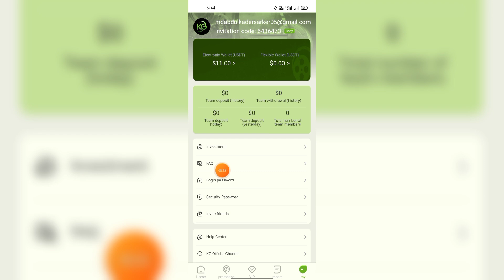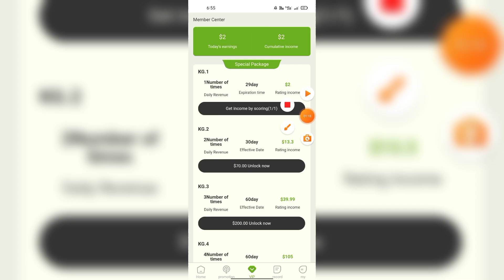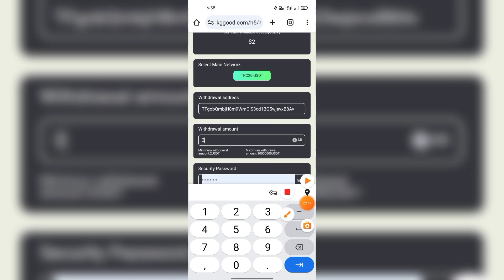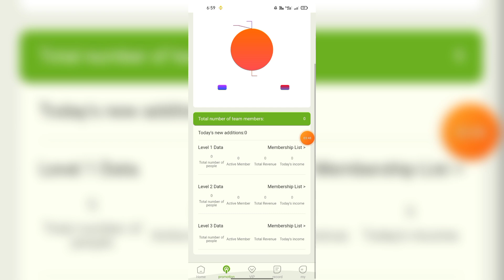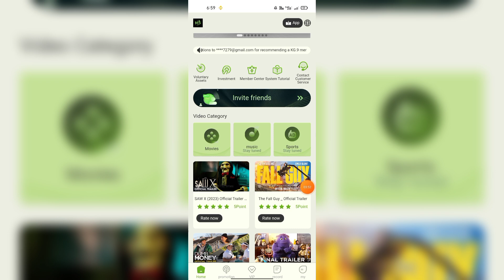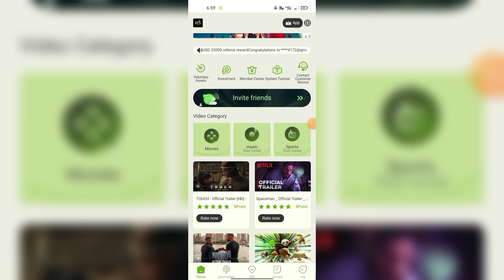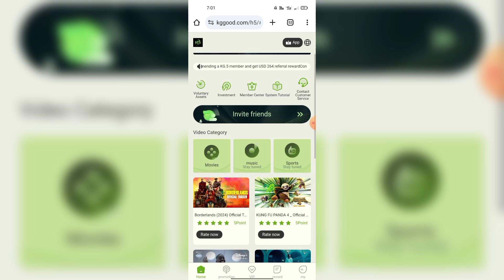new usdt shopping mall || latest usdt shopping mall || Usdt Shopping Mall 2024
KGGOOD was officially registered in Singapore on October 5, 2023.

KGGOOD is the latest platform open to the world in October 2024.

Minimum investment funds 11USDT. Minimum withdrawal funds 2USDT.
The daily task update time is 14:00 Singapore time

The details of KG level income are as follows:

KG1 Invest 11USDT, 1 task per day. Daily income 2USDT,

KG2 Invest 70USDT, 2 tasks per day. Daily income 13.3USDT,

KG3 Invest 200USDT, 3 tasks per day. Daily income 40 USDT,

KG4 Invest 500USDT, 4 tasks per day. Daily income 105 USDT,

Team commission ratio: A B C 12% 4% 1%

A-level members 12%, invite friends to recharge 10000USDT, you will get 1200USDT

B-level members 4%, invite friends to recharge 10000USDT, you will get 400USDT

C-level members 1%, invite friends to recharge 10000USDT, you will get 100USDT

Team recharge rewards:

Teams that reach the recharge amount within 24 hours can apply for the following rewards: (Contact customer service staff to claim before daily task updates)

Team reserve value reaches 1000USD, reward 30USDT

Team reserve value reaches 2000USD, reward 80USDT

Team reserve value reaches 5000 USDT, reward 400 USDT

Team reserve value reaches 10,000 USDT, reward 8,00 USDT

Team reserve value reaches 30,000 USDT, reward 3,000 USDT

Team reserve value reaches 50,000 USDT, reward 9,000 USDT

Team reserve value reaches 100,000 USDT, reward 25,000 USDT

24-hour reward that meets the team reserve requirements, consult the platform customer service at any time to receive it, and recalculate after timeout!

How to get more income and publish to Instagram, Tiktok, Facebook, Messenger, Twitter, ICQ, Gaga, Imvu and other platforms

Team recharge amount reaches 30000USDT to get iPhone 16 Pro/Huawei Mate xt Extraordinary Master/Samsung S25 Ultra

best usdt earning sites 2024 earning apps 2024